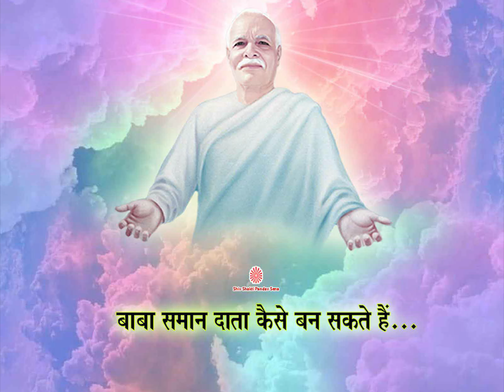Baba samaan Data kaise ban sakte hain...